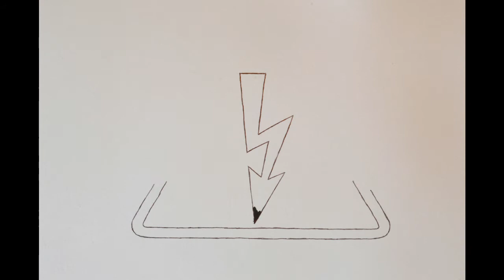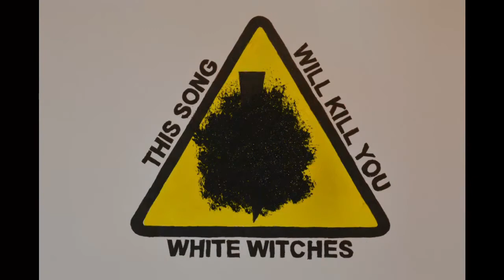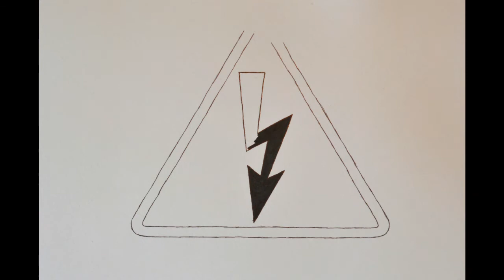'This Song Will Kill You' – White Witches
The new single from White Witches, taken from their debut album, Heironymus Anonymous, out 27 April 2018.

Animation by Dan Pencavel